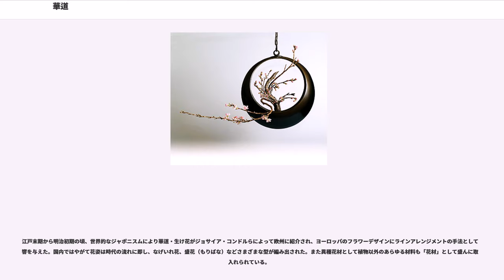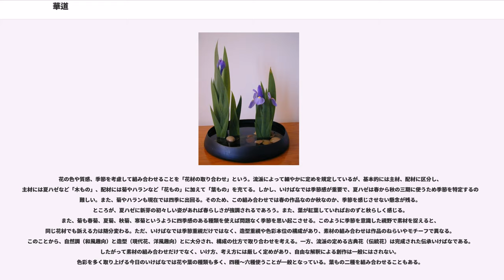華道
華道（かどう）は、植物のみや、植物を主にその他様々な材料を組み合わせて構成し、鑑賞する芸術である。「花道」とも表記し、またいけばな（生け花、活花、挿花）とも呼ばれる。 ただし華道という呼称は「いけばな」よりも求道的意味合いが強調されている。華道にはさまざまな流派があり、様式・技法は各流派によって異なる。

華道は日本発祥の芸術ではあるが、現代では国際的に拡がってきている。欧米のは、3次元のどこから見ても統一したフォルムが感じられるように生けるとされる。華道の場合、鑑賞する見る方向を正面と定めている流派も多くあるが、3次元の空間を2次元で最大限に表す流派もある。また華道は色鮮やかな花だけでなく、枝ぶりや木の幹の形状、葉や苔となどすべてを花材とし鑑賞する点でも、海外のアレンジの概念とは一線を画している。

華道の起源は古代からのアニミズムの流れとして、植物を立てて神を招くという行為が考えられる（依代）。また、採取した植物を住居などである空間にて再構成する行為に基づくという研究もある。植物は動物と異なり、切り落としても適切な処置すればある程度生命を維持することができる。こうした植物の特性に神秘を見たとも考えられる。それは常緑樹信仰にも通じ、人間の手の及ばない神秘の力を花器の上で包括的に管理してしまおうとする試みであるとも考えられる。

華道の発祥は仏教伝来に際し花を献じる供花に由来するという説が有力である。また、一輪挿しなどに挿した花を愛でる習慣は古くは平安時代あたりまで遡り、例えば『枕草子』などの文献史料からたどることができる。当初は既存の器を利用していたが、後に専用の花器が製作されるようになった。

華道の確立は室町時代中期、京都六角堂の僧侶によるものとされる。僧侶は代々池のほとりに居住していたことから「池坊（いけのぼう）」と呼ばれていた。そうした呼び名がのちに流派の名前となる。家元、宗家らによって江戸時代中期にかけて立花（たてばな、りっか; 「立華」とも書く）と呼ばれる型が大成されていった。

その後江戸中期から後期になると、華道はそれまでの上流階級・武家階級のものから広く庶民のたしなみへと変化し、生花（しょうか、せいか）を中心に広く愛さるようになった。

今日の華道と言えば、江戸時代後期文化文政の時代に流行した生花、挿花のことを指すことが多い。とくに江戸後期に大流行した曲生けと呼ばれた遠州流系では技巧の達人・名手が多く登場し、意匠を凝らした銅の花器や厳選された木材と職人技の塗り花台などとともに数寄者がこぞって花を生け、今もその意匠・デザインは引き継がれていることも多い。また関西では未生流系、東日本では古流系などの流派から多くの流派に分かれていくきっかけとなる。

江戸末期から明治初期の頃、世界的なジャポニスムにより華道・生け花がジョサイア・コンドルらによって欧州に紹介され、ヨーロッパのフラワーデザインにラインアレンジメントの手法として影響を与えた。国内ではやがて花姿は時代の流れに即し、なげいれ花、盛花（もりばな）などさまざまな型が編み出された。また異種花材として植物以外のあらゆる材料も「花材」として盛んに取り入れられている。

花の色や質感、季節を考慮して組み合わせることを「花材の取り合わせ」という。流派によって細やかに定めを規定しているが、基本的には主材、配材に区分し、主材には夏ハゼなど「木もの」、配材には菊やハランなど「花もの」に加えて「葉もの」を充てる。しかし、いけばなでは季節感が重要で、夏ハゼは春から秋の三期に使うため季節を特定するのは難しい。また、菊やハランも現在では四季に出回る。そのため、この組み合わせでは春の作品なのか秋なのか、季節を感じさせない懸念が残る。ところが、夏ハゼに新芽の初々しい姿があれば春らしさが強調されるであろう。また、葉が紅葉していればおのずと秋らしく感じる。また、菊も春菊、夏菊、秋菊、寒菊というように四季感のある種類を使えば問題なく季節を思い起こさせる。このように季節を意識した視野で素材を捉えると、同じ花材でも訴える力は随分変わる。ただ、いけばなでは季節重視だけではなく、造型重視や色彩本位の構成があり、素材の組み合わせは作品のねらいやモチーフで異なる。このことから、自然調（和風趣向）と造型（現代花、洋風趣向）とに大分され、構成の仕方で取り合わせを考える。一方、流派の定める古典花（伝統花）は完成された伝承いけばなである。したがって素材の組み合わせだけでなく、いけ方、考え方には厳しく定めがあり、自由な解釈による創作は一般にはされない。...